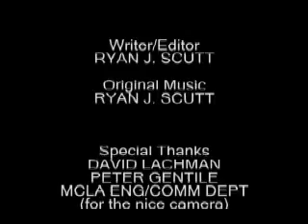Goosechase 2008: The Delivery (Scuttle Productions)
Angelo Pizzonia, Brian Begiebing, Randi La and Ryan Scutt made this video for the 2008 Annual Goosechase and Free for All video at Images Cinema in Williamstown, Mass in May, 2008.

Plot: Something is missing on the set of Cooking with Scuttle. Will it be delivered in time for the show?

We won "Best Use of the Required Items" for incorporating the following items into the story to meet the video requirements:

A radish
A drawing of an elephant
A Bicycle
A Tape Dispenser
A Mother (because it was Mother's Day)

We had 24 hours to write, shoot and edit a 3 minute video to show on the big screen at Images Cinema.

Presented by Scuttle Productions.

More Tags:
Cooking with Scuttle CWS
Vermont Massachusetts Subaru Goose Chase Goosechase Mothers Day Price Chopper Randi La Angelo Pizzonia Brian Begiebing Ryan J Scutt Scuttle Productions Short Film contest award winner prize Tanery Tannery water fall waterfall North Pownal Bennington MCLA Mass College of Liberal Arts Film Club Images Cinema Free-for-All Razor free for all ryan scutt scuttle productions